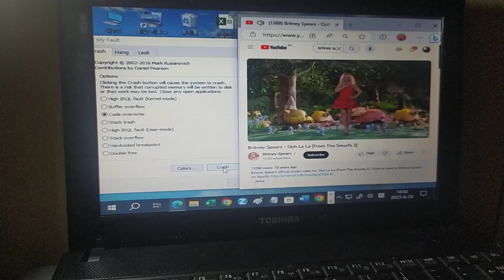Ooh La La Has BSOD